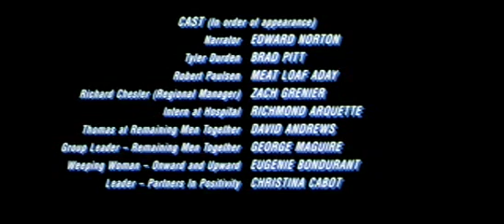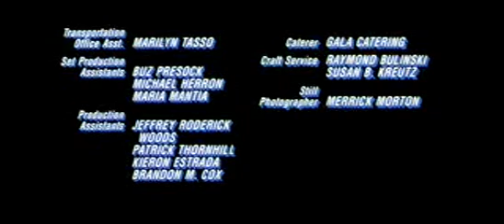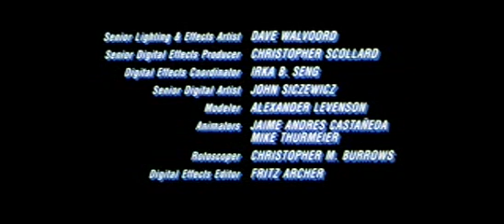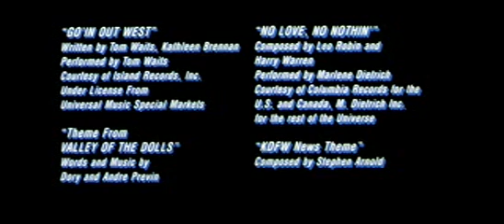Fight Club Ending Scene